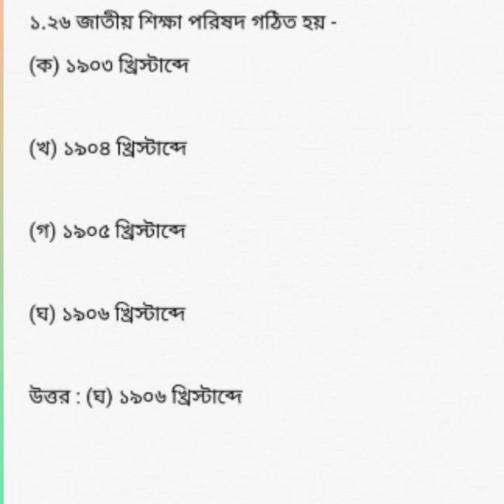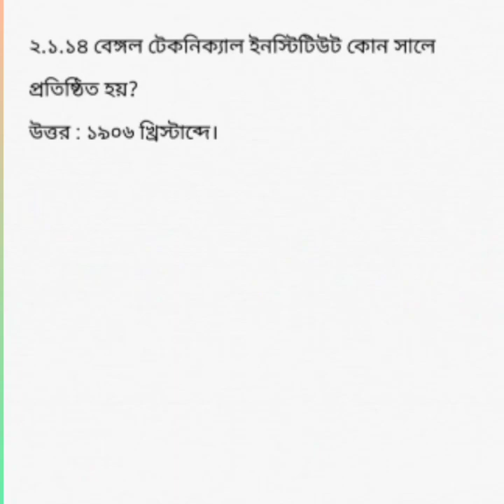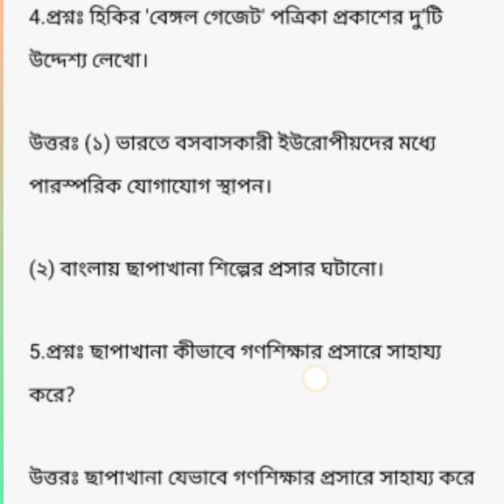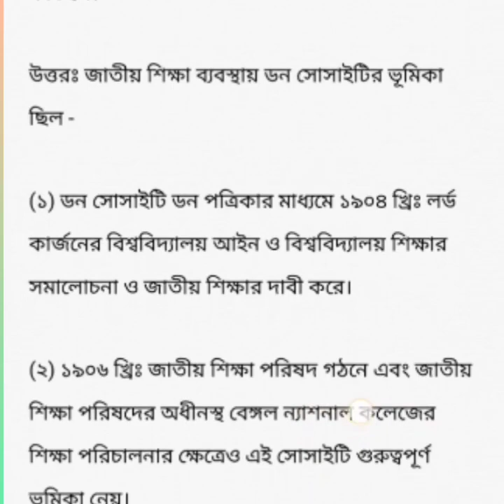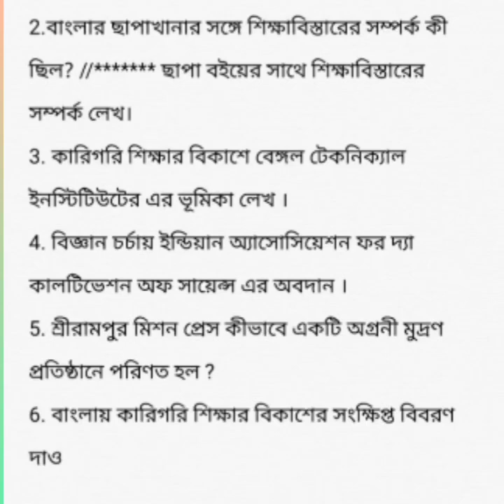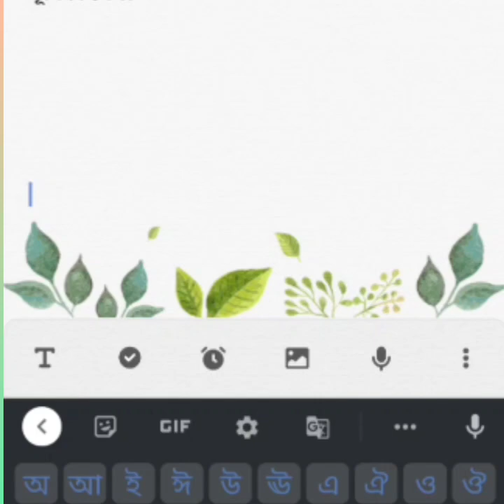class 10 history suggestions 2024 chapter 5।। দশম শ্রেণী ইতিহাস সাজেশন ২০২৪।।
class 10 history suggestions 2023 chapter 5।। দশম শ্রেণী ইতিহাস সাজেশন ২০২৩।।